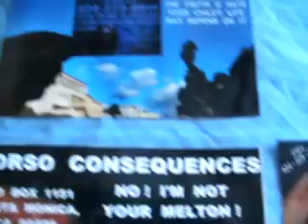HOE TH1 2011F8TCRODRIGUEZWT1 10 11WITNESSINGTRADITIONBEGINSATRODRIGUEZHOUSEHOLD25MB zps8b40ffe5